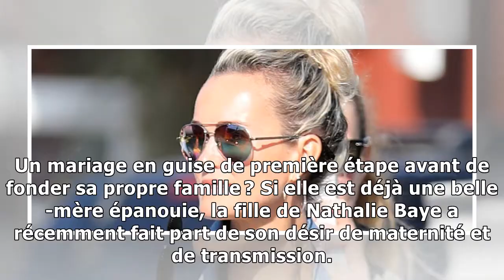Laura Smet bientôt mariée ? Elle aurait déjà enterré sa vie de jeune fille28/11/2018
Laura Smet et Raphaël s'apprêtent à passer un cap : celui du mariage. Près d'un an après le décès de Johnny Hallyday, Laura Smet aurait enterré sa vie de jeune fille et devrait dire « oui » à son chér...